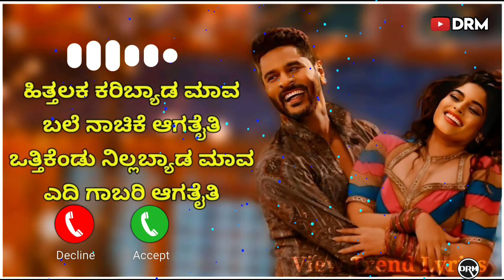Hithalaka Karibyada Macha Ringtone 🎵 Song || Karnataka Ringtones Download 😍 || Shorts feed Viral rin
hithalaka karibyada maava ringtone
ithalaka karibyada mava ringtone
ithalaka karibyada maava song ringtone
hithalaka karibyada mava malu nipanal ringtone
hithalaka karibyada maava bgm ringtone

karataka damanaka ringtone
karataka damanaka song ringtone download
meetadene veene karataka damanaka ringtone
karataka damanaka kannada ringtone
karataka damanaka call ringtone
karataka damanaka movie bgm ringtone
a+ringtone
a new ringtone
karataka damanaka ringtone bgm
karnataka bgm ringtone
karnataka best ringtone
karnataka bgm ringtone download
karnataka bhakti ringtone
karnataka bhagwan ringtone
karnataka bank ringtone
karnatak bhasha ringtone
karataka damanaka bgm ringtone
karnataka customer ringtone
karnataka ringtone download
karnataka dhamaka ringtone
karnataka dhamaka ringtone kannada
e ringtone

tamil ringtone short,
tamil ringtone short video,
tamil song ringtone short,
english and tamil ringtone
best anna ringtone tamil
tamil right tone bgm
tamil songs as ringtones
tamil cute bgm ringtones
ben 10 tamil ringtone
bts ringtone tamil
bad voice ringtone tamil
cut song in ringtone
tamil different ringtones
cute tamil ringtones
high sound tamil ringtone
different notification sounds tamil
different app ringtones
different message tone tamil
ringtone tamil high sound
ee ringtones